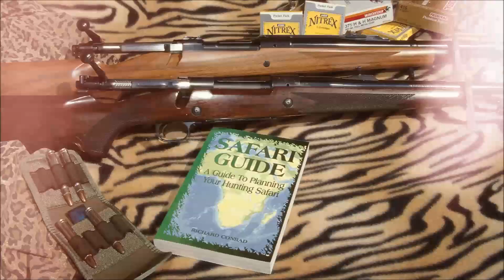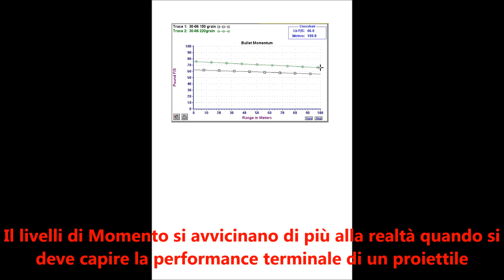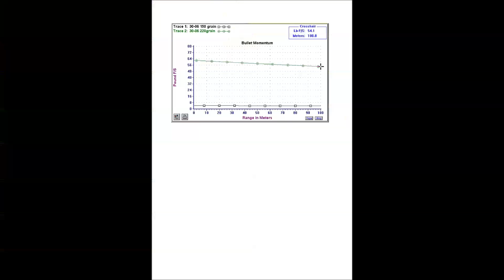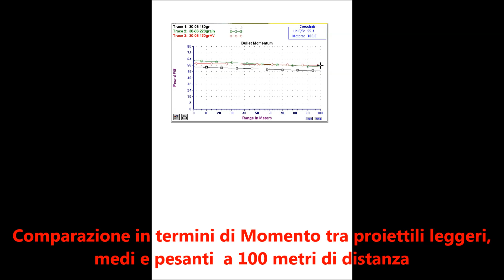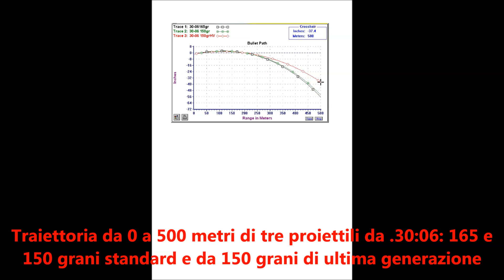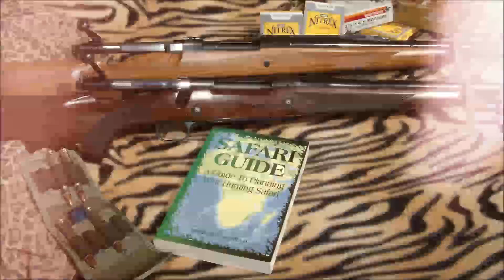Balistica Terminale: Momento Terminale e il Proiettile Perfetto TUT 91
In questo Tutorial della Serie Balistica Terminale affrontiamo il Momento Terminale. Per Momento di un proiettile si intende il prodotto tra il suo peso e la sua velocità. Si tratta di uno dei parametri più importanti da tenere in considerazione quando si raffrontano le potenzialità in termini di balistica terminale dei differenti calibri e i diversi tipi di proiettili disponibili nel medesimo calibro. Quando si affrontano temi di questo genere è buona norma considerare degli esempi agli estremi della questione. Ovverossia dove le differenze sono più evidenti nei grafici che le possono rappresentare. A tal proposito, per illustrarvi alcuni aspetti critici dell’energia e del trasferimento dell’energia, vi ho approntato degli esempi standard: consideriamo di utilizzare un .30-06 per tirare ad un cervo maschio adulto a 100 metri di distanza colpendolo in piena spalla in modo tale da attingere entrambe le spalle. Il peso ritenuto dal proiettile dopo l’impatto moltiplicato per la velocità residua a 100 metri, rappresenta una buona indicazione del livello di Momento che il proiettile trasporta seco durante la penetrazione. Da questo concetto impariamo che la velocità e l’energia alla bocca sono parametri di interesse puramente accademico. La velocità all’impatto e il peso residuo sono invece i parametri che ci servono per configurare le reali performance in termini di balistica terminale di un proiettile: ossia, il Momento Terminale.
Spesso questo argomento si spinge sul concetto che il proiettile non debba uscire dall’animale. Questo è il caso giusto quando ci si trova a sparare ad un selvatico che sta in mezzo ad un branco. Ma in ogni altra circostanza il foro di uscita è ciò che si deve desiderare di più. Infatti i fori di uscita sanguinano molto di più di quelli di entrata e sono molto più traumatici. In media infatti, gli animali che presentano anche il foro di uscita del proiettile vengono perduti con assai meno frequenza rispetto a quelli che hanno solo il foro di entrata. Si nota anche che il grado di deformazione del proiettile inserisce un fattore di imprevedibilità all’interno dell’equazione che si traduce in un certo inconveniente. Se desideriamo un proiettile dalle performance ottimali secondo i dettami appena espresse del Momento dobbiamo tirar fuori due fattori ad esso connessi. Primo, all’impatto e durante la fase di penetrazione, il proiettile deve mantenere sufficiente peso e deve deformarsi in una forma a fungo abbastanza efficiente a creare un canale di ferita fisica permanente pari in diametro a due o tre volte il diametro del proiettile non espanso. In secondo luogo, deve avere il più alto coefficiente balistico possibile e la più alta velocità alla bocca possibile, per poter permettere al suo peso di impattare alla più alta velocità possibile sull’animale. Più alta è la velocità di impatto, più alto risulterà il valore del Momento. A tal proposito ricordo che è molto facile qui cadere nella trappola del concetto secondo il quale “i proiettili più pesanti sono sempre migliori di quelli più leggeri” a parità di calibro ovviamente. Ricordatevi a tal proposito che il Momento consta di due elementi: Velocità e peso. Se un cacciatore usa proiettili soft nose standard, e desidera l’affidabilità offerta da una buona ritenzione di peso e il minimo danno alla spoglia offerto dalla mancanza di frammentazione, non deve far altro che scegliere un proiettile del genere ma pesante e che viaggia a velocità ridotta. Ma in questo caso la sua flessibilità sul campo è ridotta a tiri a modesta distanza e/o in ambienti boscati. Se questo cacciatore dispone di due armi, il problema è facilmente risolvibile, nella speranza di non trovarsi mai con l’arma sbagliata nel luogo e nella situazione sbagliata. La vita e la caccia non sono mai state semplici o facili.
Ma esiste la possibilità di avere un unico proiettile e una unica carica per poter praticare entrambe le tipologie di caccia con una sola arma? La risposta è Momento Terminale. Infatti se riuscissimo a far coincidere il Momento Terminale di un proiettile pesante con la velocità superiore di un proiettile più leggero, e nel contempo che quel proiettile più leggero e veloce potesse avere una performance uguale a quella del proiettile più lento e pesante in termini di ritenzione di peso, ci troveremmo in una situazione davvero perfetta, perché avremmo un unico proiettile per poter affrontare sia tiri a corta che a lunghissima distanza con le stesse performance in termini di balistica terminale sul selvatico. Buona Visione!